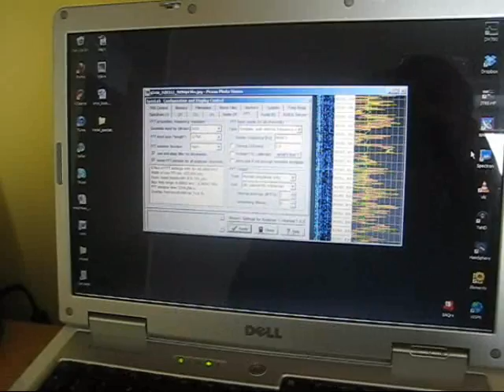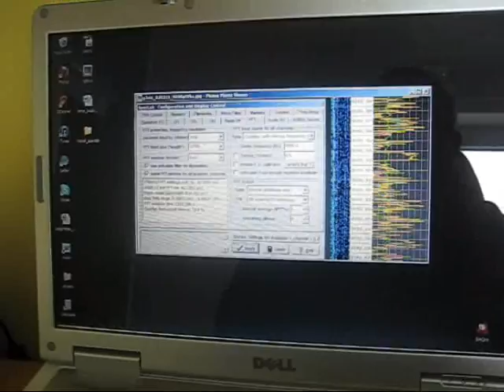VLF Amateur Band Reception (8.7-9.1kHz)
This video shows my receiving system for the ham Dreamer's Band (8.7-9.1kHz). It shows the 80m sq wire loop in the garden, the matching stage, the small tuned preamp and the PC running Spectrum Lab (free) software with 423uHz bandwidth. This system has copied G3XIZ (45km), DK7FC/P (629km) and DJ8WX (645km) on the 8.7-9.1kHz VLF band. It is essential to run a SpecLab .usr file that allows locking to a VLF MSK station or similar. This ensures accurate frequency setting and stability.